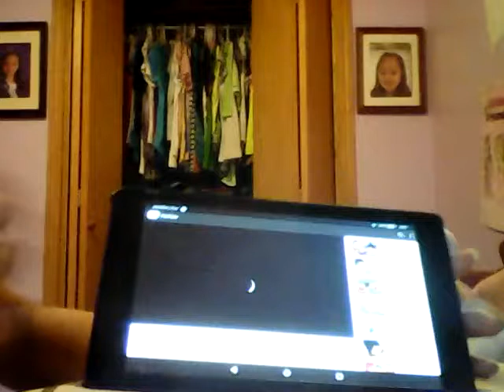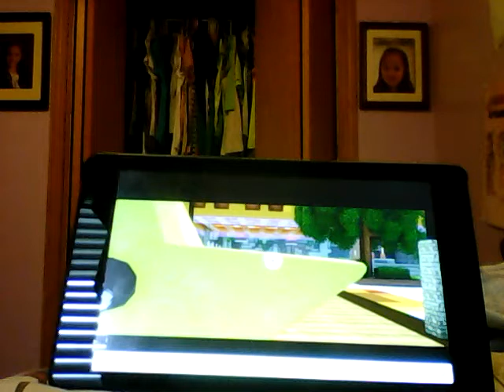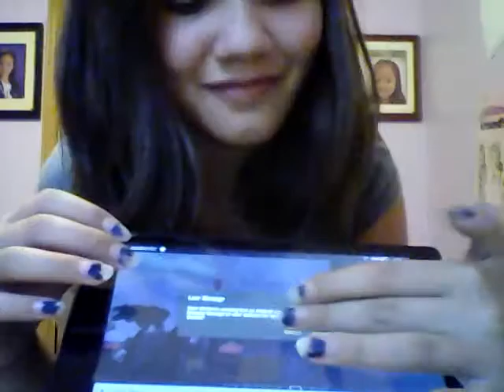ROLLING AROUND AT THE SPEED OF SLUG!!! | Reacting to Murder at Starlight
ROLLING AROUND AT THE SPEED OF SLUG!!